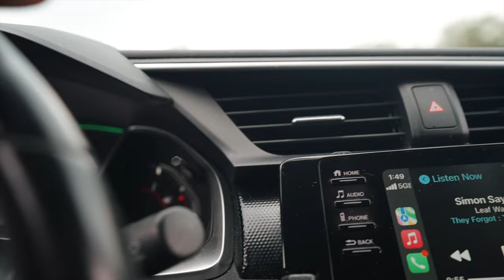I QUIT BODYBUILDING AND HERES WHY... |*NOT CLICK BAIT*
This channel will beProviding videos that will change your perspective of your life, and provide tools and values to improve your lifestyle!